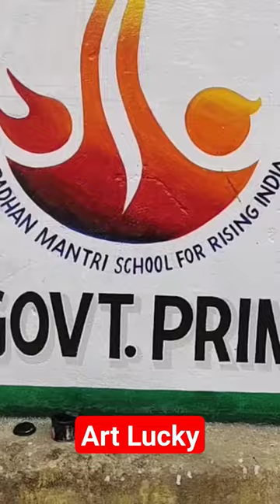pm shri school painting#satya art